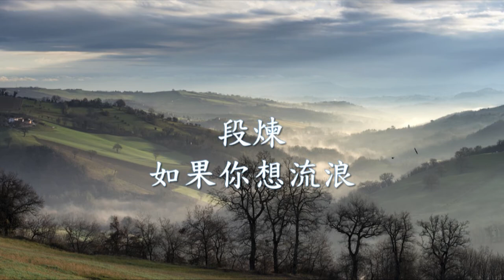段煉 - 如果你想流浪.mp4